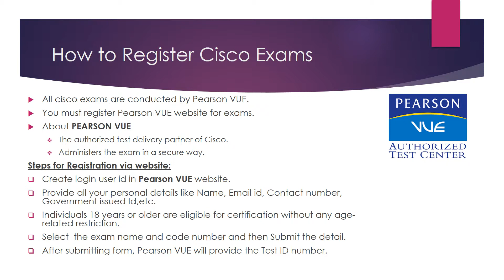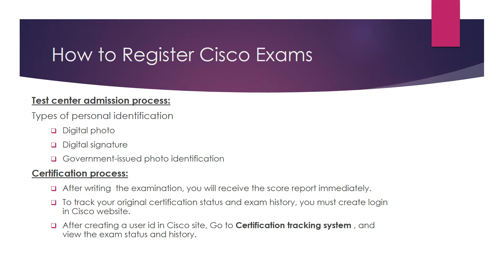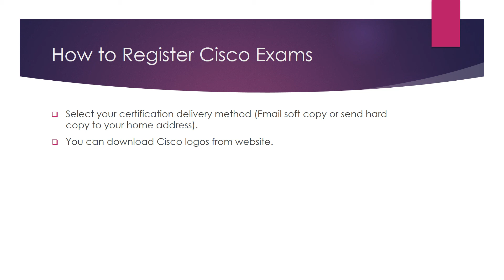CCNA Routing and Switching in Tamil2